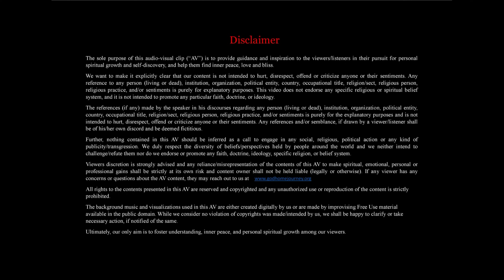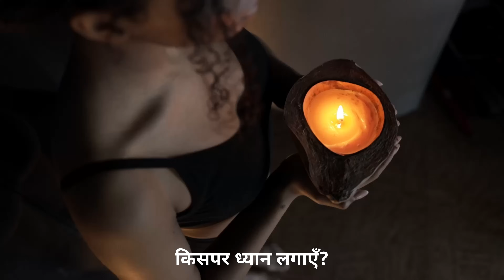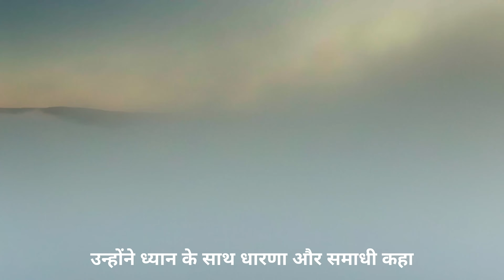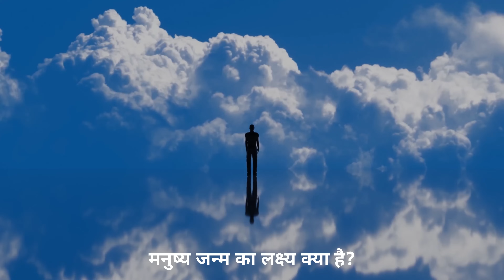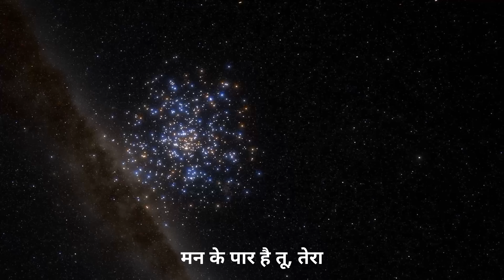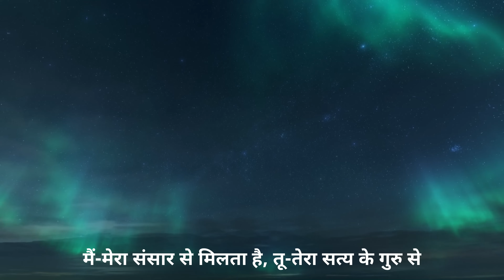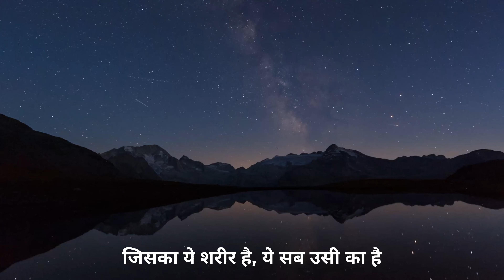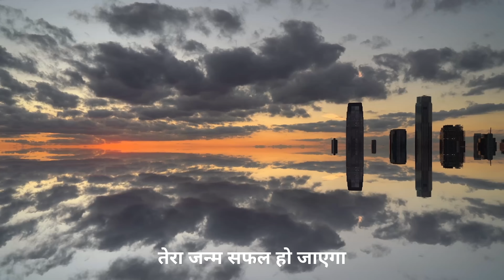DHYAN KYA HAI? | ध्यान क्या है? | MAAsterG | GHJ | MISSION 800 CRORE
MAAsterG’s spiritual discourse (‘Vaani) is the ultimate knowledge about life, carrying the most powerful positive energy.

“Mission 800 crore” is the dream of MAAsterG to make everyone full of love, peace, relax which ultimately leads to liberation from the mortal world.

Come with MAAsterG on God Home Journey, the journey to liberation from this birth and death cycle, which is the purpose of human birth.

Listen to at least one vaani a day for 30 days to start experiencing transformation in your life.